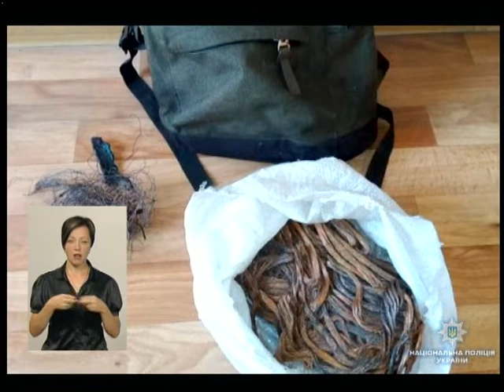25.07.18. Новини. 19:00